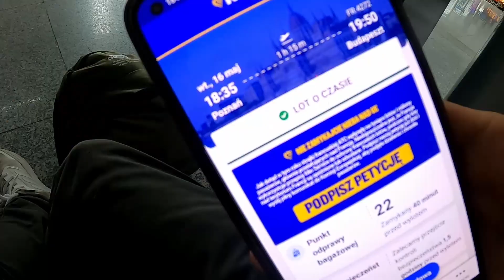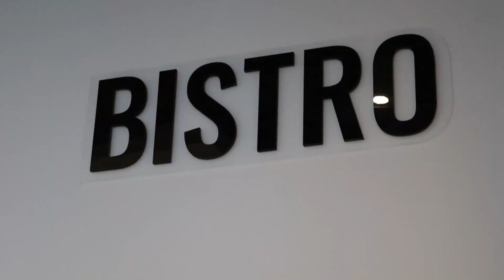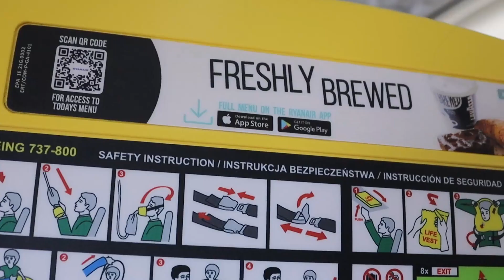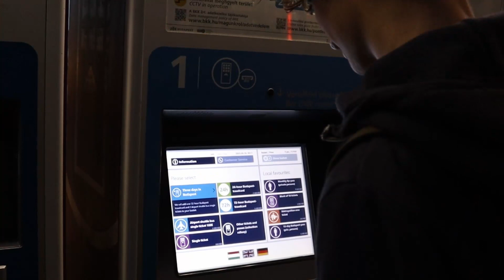POLECIELIŚMY DO... LOT SAMOLOTEM TANICH LINI LOTNICZYCH - WARUNKI I WRAŻENIA!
Może część z was już latała samolotami, ale ja dopiero ostatnio miałem taką okazje i możliwość w ramach wyjazdu przez który mam nadzieje, kanał się mocno rozwinie, ale wszystkiego dowiecie się wkrótce. Dziś chciałbym wam dużym skrócie przedstawić lot samolotem, jak to wszystko wygląda i koniec końcu gdzie dolecieliśmy. Ciekawi? Jeśli tak to zapraszam do oglądania!

⚠️Jeśli odcinek Ci się spodobał, zostaw⚠️

👍 - Łapkę w górę - dla zasięgu!
🔔 - Subskrypcje - żeby nie pominąć żadnego filmu!
💬 - Napisz komentarz - z opinią o odcinku!

📬 - Jeśli chcesz mi w czymś pomóc, masz dla mnie propozycję współpracy itd.